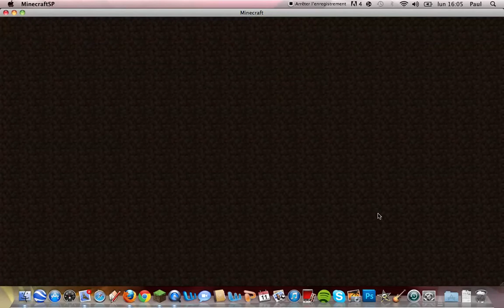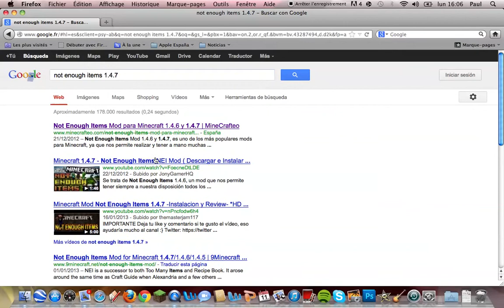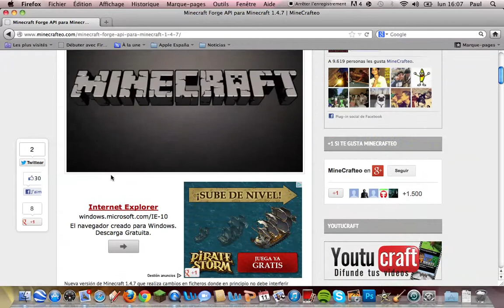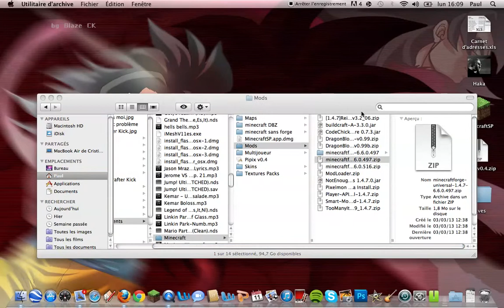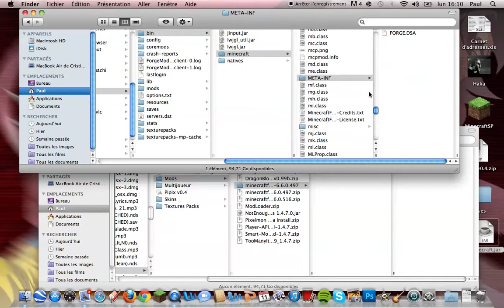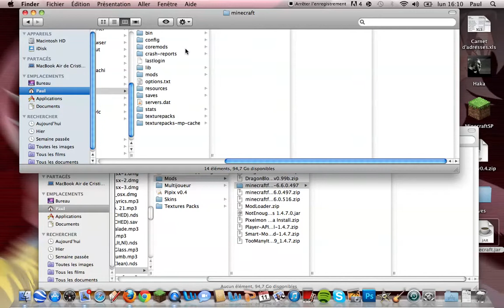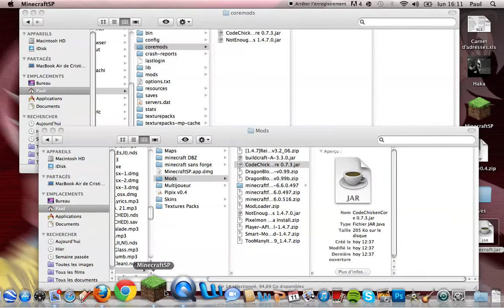Comment installer not enough items pour Minecraft cracké et Mac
Nouveau tutoriel dans lequel je vous apprned à installer not enough items pour Minecraft (cracké ou pas) et Mac. (je vous explique aussi commet ça marche).